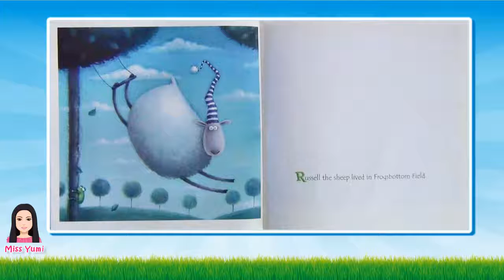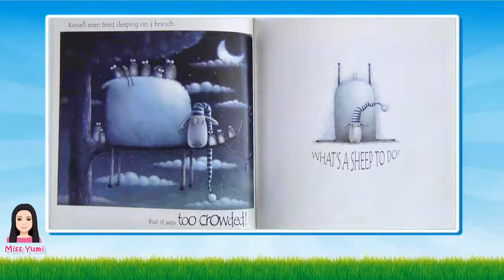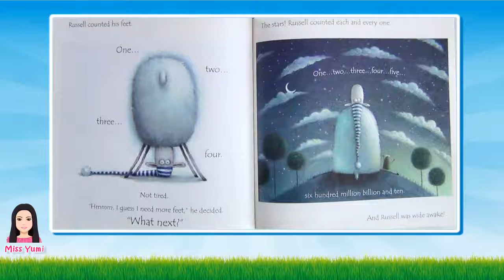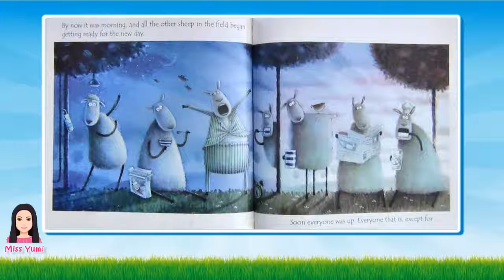Russell the Sheep by Rob Scotton - 英語 リスニング 聞き流し 初級